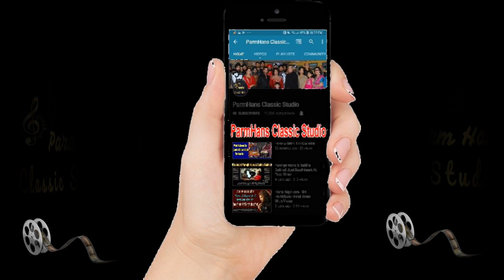Ustad Puran Shah Koti Ji Singing Duet With His With Mata mathro Ji